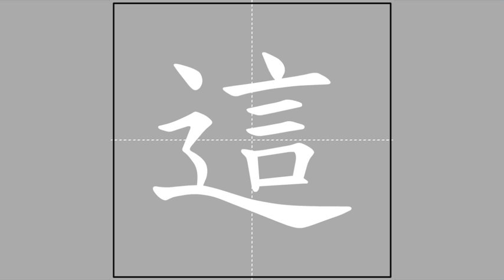【這】zhè (radical 辵) 🖌 Stroke Order of Frequently Used Traditional Chinese Characters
Pīnyīn and Zhùyīn spelling, meanings and usage of【這】

zhè ♦ ㄓㄜˋ ♦ this / these / (commonly pronounced ❲zhèi❳ before a classifier, especially in Beijing)

Radical and stroke count of【這】

辵-7-11
chuò ♦ ㄔㄨㄛˋ ♦ walk
Kāngxī no.: 162.7

Radical strokes: 4
Ideographic strokes: 7
Total strokes: 11

 Ideographic Description Sequence (IDS) of【這】

⿺辶言

辶
chuò ♦ ㄔㄨㄛˋ ♦ to walk (side part of split character)

言
yán ♦ ㄧㄢˊ ♦ words / speech / to say / to talk

Sub-playlist of characters of radical【辵】

This video is part of the sub-playlist "Of radical【辵】chuò, ㄔㄨㄛˋ 🖌 Stroke Order of Frequently Used Traditional Chinese Characters"

The meanings and usage of the featured character and the definition of its radical were based on "MDBG English to Chinese dictionary" @ 15 December 2016), which is built upon "CC-CEDICT" and as such licensed under the Creative Commons BY-SA 3.0 license.

The animation was taken from "常用國字標準字體筆順學習網"/"Learning Program for Stroke Order of Frequently Used Chinese Characters" @ 15 December 2016), licensed under the "Creative Commons BY-NC-ND 3.0 TW" license by the "Ministry of Education, R.O.C. (Taiwan)".

The audio was compiled from "Concise Mandarin Chinese Dictionary" @ 15 December 2016) by the "Ministry of Education, R.O.C. (Taiwan)". The radical and Zhùyīn spelling of the featured character were adopted from the same governmental website. I have asked for an explicit permission from that Ministry of Education to use the auditive excerpts in this video series (信件編號: 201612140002).

The Ideographic Description Sequence (IDS) was copied from "(CHISE (CHaracter Information Service Environment)"/"漢字構造情報データベース" @ 16 December 2016). The meanings and usage of the components of the IDS were copied from "MDBG English to Chinese dictionary" @ 19 December 2016. Pronunciations of【言】were adopted from "Master Ideographs Seeker for CNS 11643 Chinese Standard Interchange Code" @ 19 December 2016).

The Kāngxī index was adopted from "Unihan Database" @ 17 December 2016).